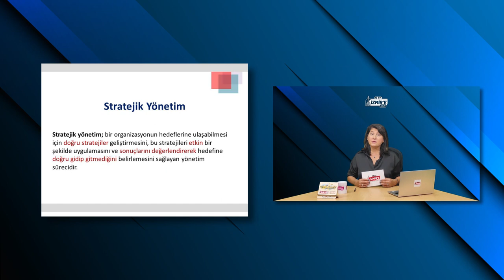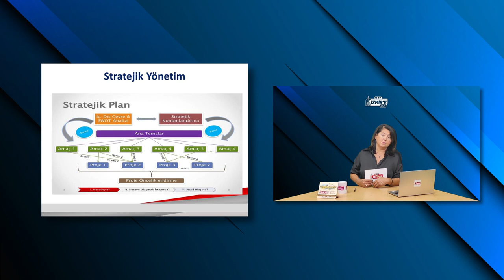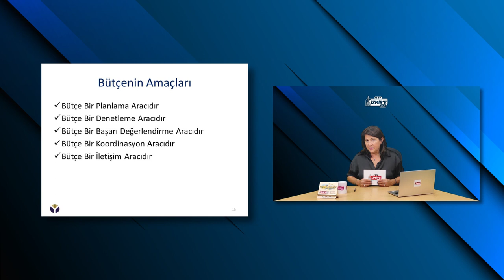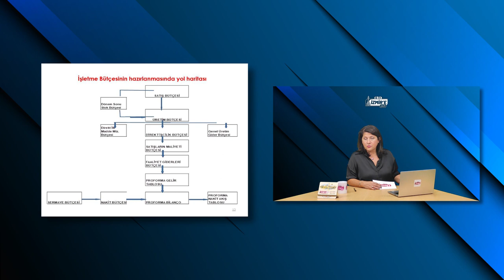İşletmeleri Bütçe ile Yönetmek - Finansa Dair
İzmir’e Dair TV YouTube kanalımızda bu hafta Yüksel Bilek sizler için işletmeleri bütçe ile yönetmeyi anlattı. Keyifli seyirler dileriz!